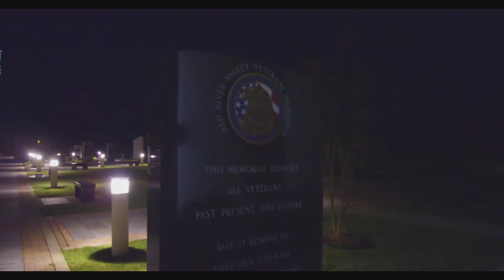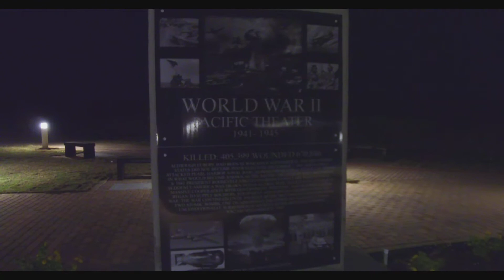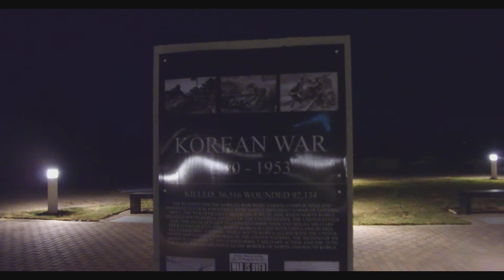Red River Valley Veterans Memorial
Our visit to the Red River Valley Veterans Memorial in Paris, Texas.